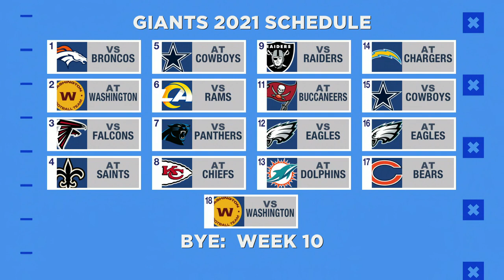Blake Martinez Talks Excitement Surrounding Giants in 2021 | New York Giants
New York Giants LB Blake Martinez joins Good Morning Football to discuss the 2021 outlook for the team.